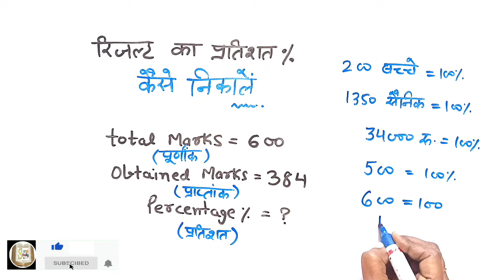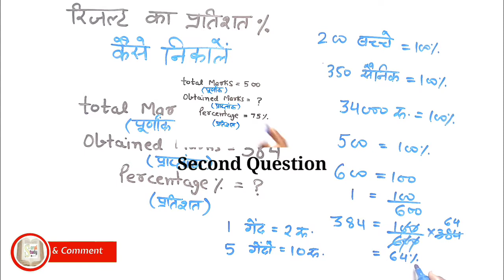Result Ka pratishat | Percentage |Percentage Problem | Tricks and Shortcuts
Hey! In this video, we are going to learn the basics and tricks of Percentage of pass. This unique concept will help you to understand the percentage.
Friends आज की वीडियो में हम percentage क्या है, कैसे निकालते है वो सीखेंगे और एग्जाम्स में आये प्रश्न भी solve करेंगे तो मेरे साथ बने रहे...
Percentage Tricks, Shortcut, Formula| Percentage Tricks Shortcut and Formula DSSSB,CTET, RPF, CTET,

ABOUT THIS CHANNEL : This channel is dedicated to students who are preparing for various competitive examinations organized by ssc, upsssc, upsc, railway and education department (tet, super tet, ctet exams).
Amazing Micro Fact

FactTechz, FactTechz, AMF, Facttez, facttecz,